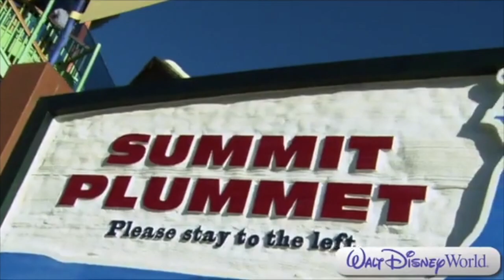Walt Disney World Resort Tour Sizzle Reel (circa 2006-2008)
0:00 Magic Kingdom
1:04 Epcot
1:51 Disney's Hollywood Studios
2:42 Disney's Animal Kingdom
3:47 Disney's Blizzard Beach Water Park
4:53 Typhoon Lagoon

The Walt Disney World Resort, also called Walt Disney World and Disney World, is an entertainment complex in Bay Lake and Lake Buena Vista, Florida, in the United States, near the cities Orlando and Kissimmee. Opened on October 1, 1971, the resort is owned and operated by Disney Parks, Experiences and Products, a division of The Walt Disney Company. It was first operated by Walt Disney World Company. The property covers nearly 25,000 acres (39 sq mi; 101 km2), of which only half has been used. The park comprises four theme parks (consisting of Magic Kingdom, Epcot, Disney's Hollywood Studios, and Disney's Animal Kingdom), two water parks, 27 themed resort hotels, nine non-Disney hotels, several golf courses, a camping resort, and other entertainment venues, including the outdoor shopping center Disney Springs.

Designed to supplement Disneyland, in Anaheim, California, which had opened in 1955, the complex was developed by Walt Disney in the 1960s. "The Florida Project", as it was known, was intended to present a distinct vision with its own diverse set of attractions. Walt Disney's original plans also called for the inclusion of an "Experimental Prototype Community of Tomorrow" (EPCOT), a planned community intended to serve as a testbed for new city-living innovations. Walt Disney died on December 15, 1966, during the construction of the complex. Without him spearheading the construction, the company built a resort similar to Disneyland, abandoning the experimental concepts for a planned community. The Magic Kingdom was the first theme park to open in the complex, in 1971, followed by Epcot (1982), Disney's Hollywood Studios (1989), and Disney's Animal Kingdom (1998).

Today, Walt Disney World is the most visited vacation resort in the world, with an average annual attendance of more than 52 million. The resort is the flagship destination of Disney's worldwide corporate enterprise and has become a popular staple in American culture.

About Walt Disney Parks and Resorts
Walt Disney Parks and Resorts are where dreams come true. More than sixty years ago, Walt Disney created a new kind of entertainment families could experience together, immersed in detailed atmospheres and vibrant storytelling. His vision now includes a collection of six of the world’s leading family vacation destinations – Disneyland Resort, Anaheim, Calif.; Walt Disney World Resort, Lake Buena Vista, Fla.; Tokyo Disney Resort, Urayasu, Chiba, Japan; Disneyland Paris, Marne-la-Vallée, France; Hong Kong Disneyland Resort, located on Lantau Island; and Shanghai Disney Resort, Pudong New District, Shanghai, China. In addition, Walt Disney Parks and Resorts includes the world-class Disney Cruise Line; Disney Vacation Club; Aulani, A Disney Resort and Spa; Adventures by Disney, a guided group vacation experience to some of the world’s most popular destinations; and Walt Disney Imagineering, which creates and designs all Disney parks, resorts and attractions.

Mount Mayday
Humunga Kowabunga
Storm Slides
Gang Plank Falls
Mayday Falls
Keelhaul Falls
Forgotten Grotto
Overlook Pass
Hideaway Bay
Crush 'n' Gusher: Water coaster
Miss Adventure Falls
Sandy White Beach
Typhoon Lagoon Surf Pool
Bay Slides
Blustery Bay
Whitecap Cove
Learn to Surf
Shark Reef
Sunken Tanker
S.A.S Adventure
HammerHead Fred's Dive Shop
Summit Plummet
Teamboat Springs
Slush Gusher
Downhill Double Dipper
Snow Stormers
Toboggan Racers
Runoff Rapids
Melt-Away Bay
Cross Country Creek
Ski Patrol Training Camp
Leisure Pool
Fahrenheit Drops
Freezin' Pipe Springs
Cool Runners
Tike's Peak
The Chairlift
Adventureland
Frontierland
Liberty Square
Fantasyland
The Many Adventures of Winnie the Pooh
Mickey's PhilharMagic
Mickey's Royal Friendship Faire stage show
Monsters, Inc. Laugh Floor
Peter Pan's Flight
A Pirate's Adventure ~ Treasures of the Seven Seas
Space Mountain
Splash Mountain
Tom Sawyer Island
Tomorrowland Transit Authority PeopleMover
Walt Disney World Railroad
Walt Disney's Carousel of Progress
The American Adventure
American Heritage Gallery
Disney & Pixar Short Film Festival
Disney Phineas and Ferb: Agent P's World Showcase Adventure
Meet and Greet Anna and Elsa from Frozen
Gallery of Arts and History
Gran Fiesta Tour Starring The Three Caballeros
House of the Whispering Willows
Impressions de France
Innoventions
Journey into Imagination with Figment
Living with the Land
Frozen Ever After
Mission: SPACE
Project Tomorrow: Inventing the Wonders of the Future
The Seas with Nemo & Friends
Soarin' Around The World
Spaceship Earth